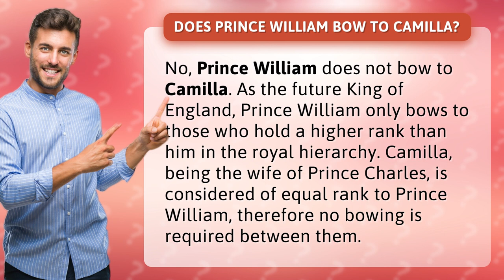Does Prince William bow to Camilla?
👑 Revealed: The Royal Etiquette Unveiled! 👑 Does Prince William bow to Camilla? Find out the truth in this captivating video! 🎥 As the future King of England, Prince William's bowing protocol is shrouded in mystery. Discover the fascinating royal hierarchy and unravel the secrets behind Prince William's regal bows. 🤔👑 Prepare to be amazed as we delve into the intriguing dynamics between Prince William and Camilla, debunking the bowing myth once and for all! Don't miss this eye-opening exploration of royal traditions! 🎩💫